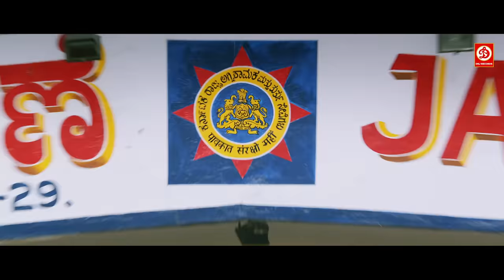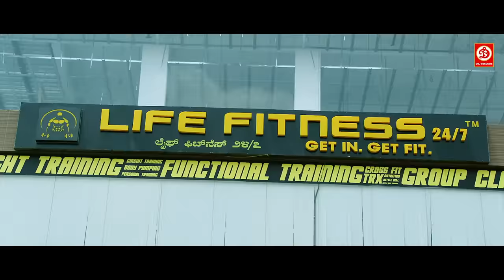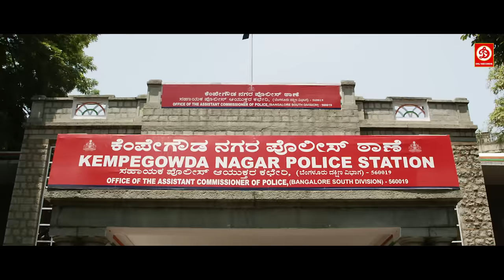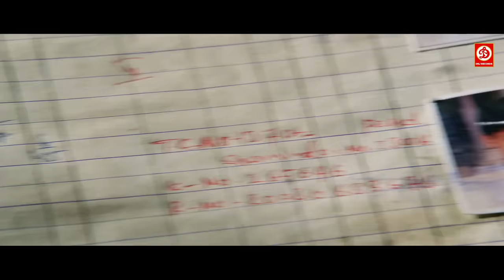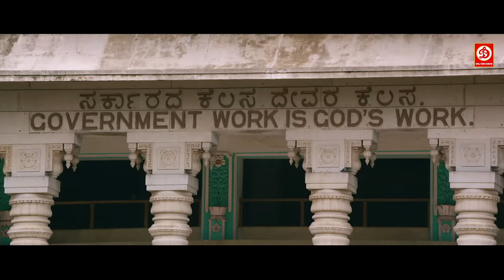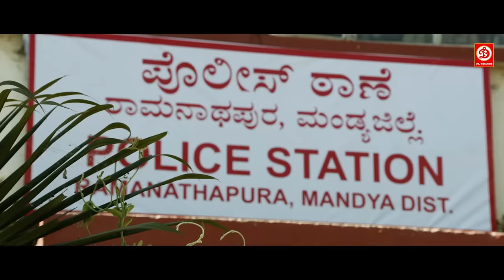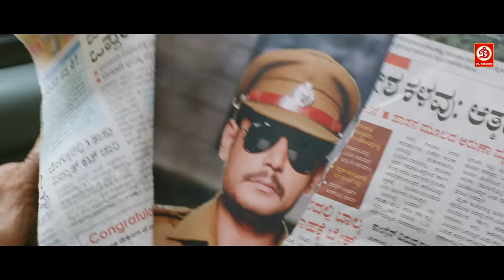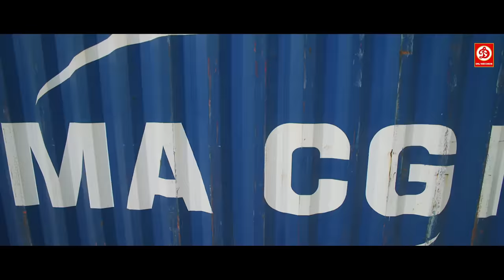Darshan (HD)- New Blockbuster Full Hindi Dubbed Film | Vardiwala || Urvashi Rautela Love Story Movie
The film opens with the chief minister and IG of Karnataka coming to the house of Vitta Gowda (Ananth Nag) to request him to send his grandson Airavata (Darshan) to duty as soon as possible. He agrees but with certain reasonable conditions. Outside, a reporter asks her senior the reason for such a fuss. The senior explains the story. 6 months earlier, Airavata had joined Bangalore police as the ACP. He brought over a big change to the crime filled city and slowly eradicated all signs of criminal activity. He brings up new rules that serve the public without consulting higher officials and does these through his own money. These rules cause huge losses to several criminals, mostly to Prathap Kale (Prakash Raj) who immediately calls upon an enmity with Airavata. During this while a reporter Priya (Urvashi Rautela) falls in love with Airavata, and is later shown to be the girl Airavata had saved previously from an accident, hence the reason for love. Despite this, Airavata does not reciprocate her feelings. During the preparations for a government event, Airavata is arrested by the force and is revealed to be a bogus officer. He reveals his story during an open court session. Airavata was a farmer who had gone to Bangalore to solve the problems of a few farmers. His sister Charu  saluting towards the screen.